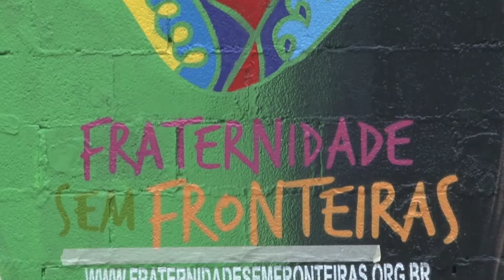Itatiba recebe Grafite de Gustavo Nènão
Itatiba ganha grafite de Gustavo Nénão com o objetivo de divulgar o trabalho realizado pela ONG Fraternidade sem Fronteiras.